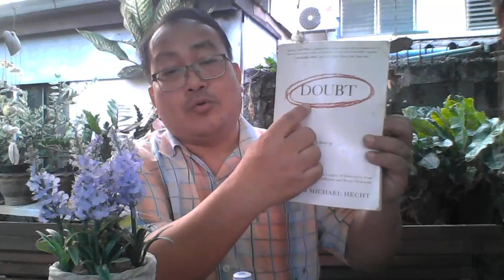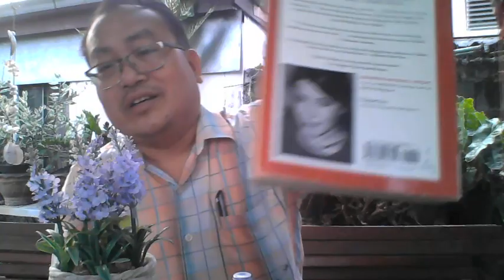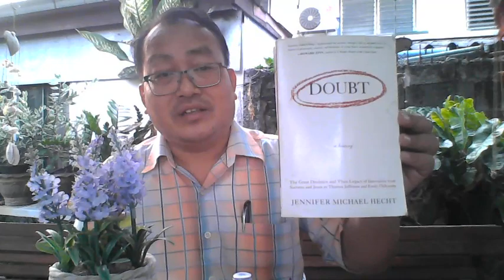A History of Doubt and Great Doubters, a thick book by Jennifer Michael Hecht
Welcome to English in the Garden Feb 29th, 2020
Reading books is good, but reading critically and creativity is joyful.
Being a doubter, sometimes, is helpful in the 21st century.